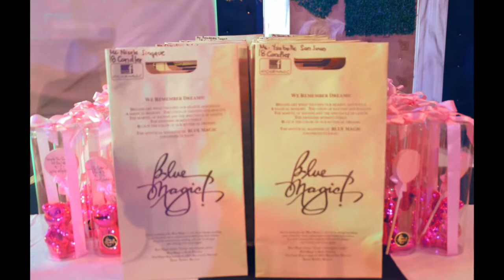Fau ∞ 18 Same Day Edit Photo